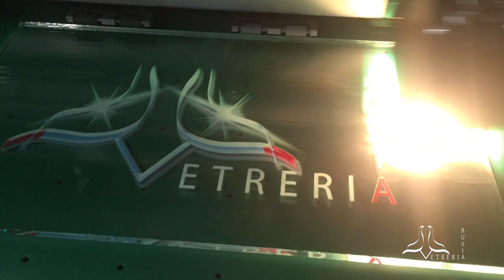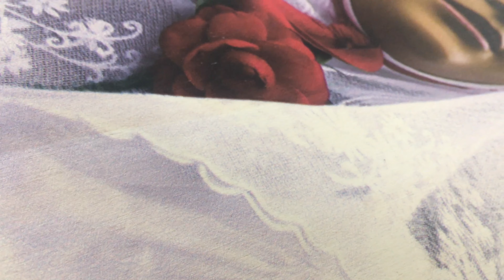STAMPA DIGITALE IN SARDEGNA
Stampa Digitale su tutte le superfici piane. Unico sistema di stampa digitale  presente in Sardegna